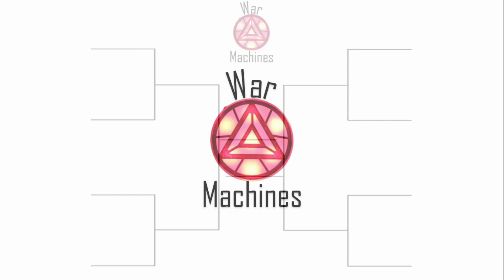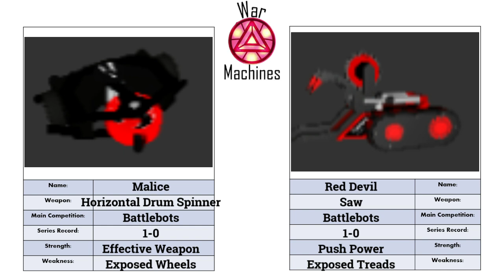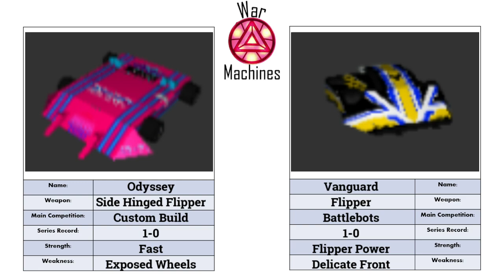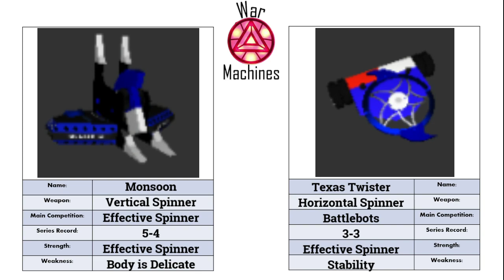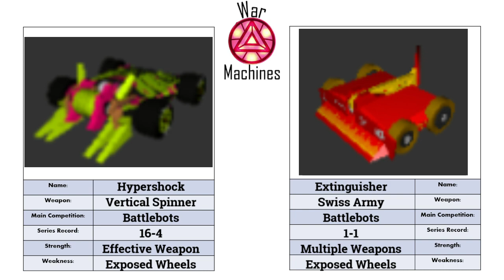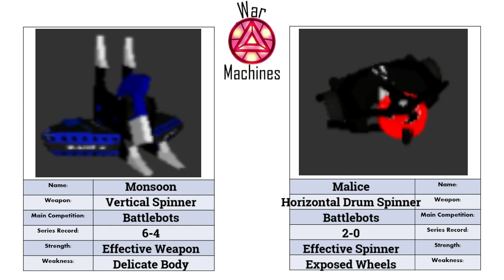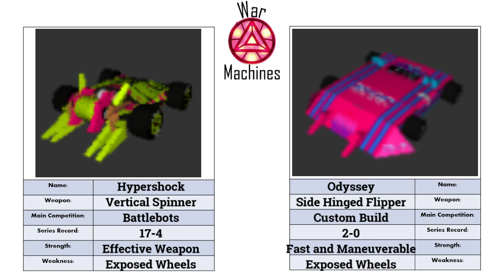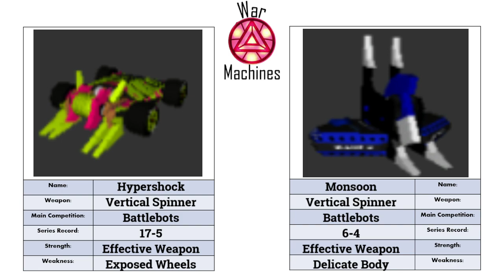War Machines S3.2 Episode 2: Semi Final A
Featured here is the second episode of the new season of War Machines, this fantasy series done through the videogame Robot Arena 2! After the last episode, we are down to 8 robots in this first heat and they will fight it out bracket style for the first confirmed spot in this seasons grand final! Be sure to tune in to figure out who will claim it and who will be entered for a chance to fight in the last chance episodes later in the season!